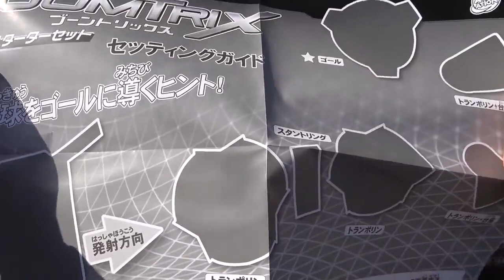Marble run race - rain gutter + big colorful ball + sandy beach tunnel course ASMR| TBM Chanel 84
Marble run with BOONTORIX set.
This set moves with an iron ball bouncing over the trampoline. Also, by changing the angle of the trampoline, you can create any combination of courses.
It's a very interesting product!

# Marble Run # Education # Trampoline